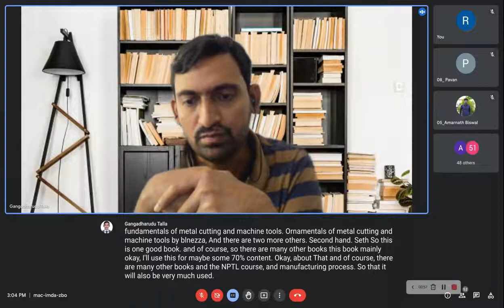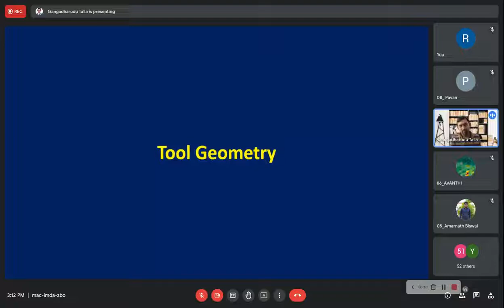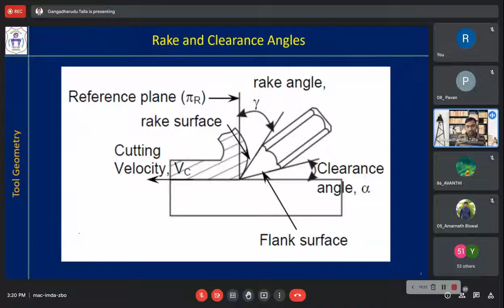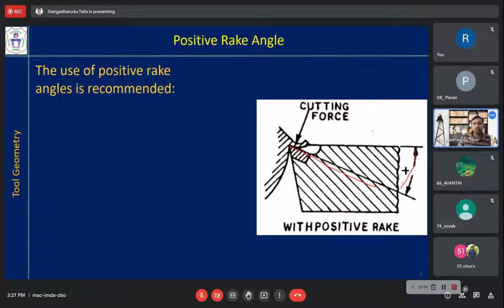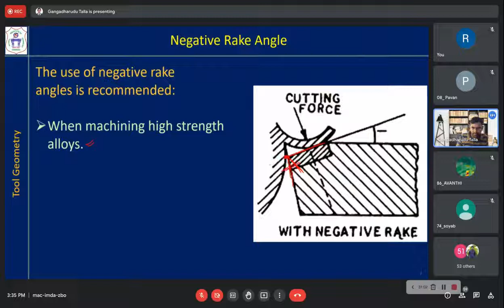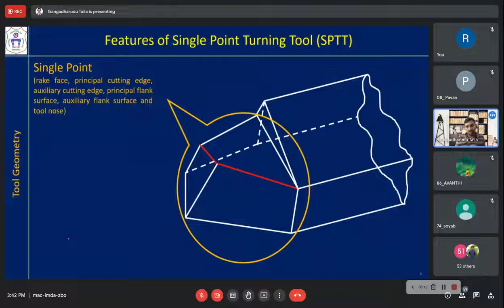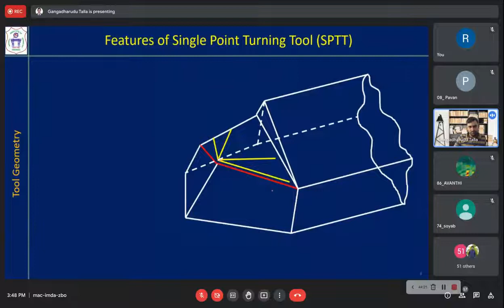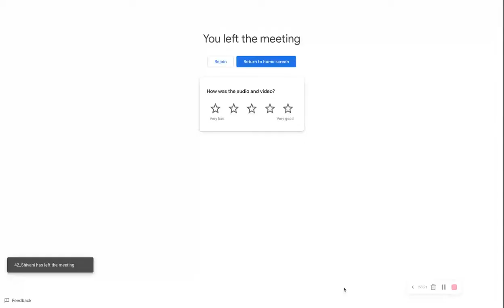MS Class 4th January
This video has been auto published using Vimeo.